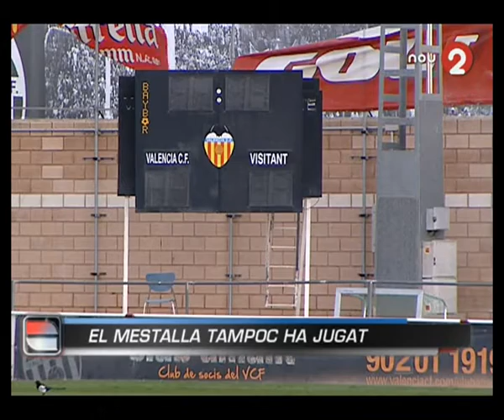Jornada 23 - 2011-2012 - Grup 3 valencians